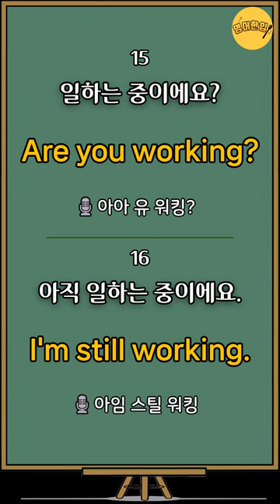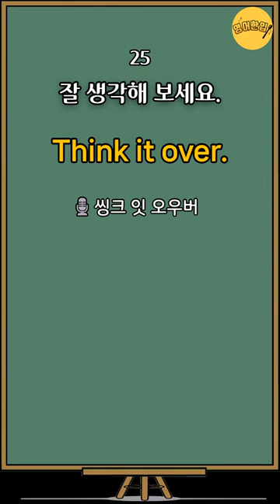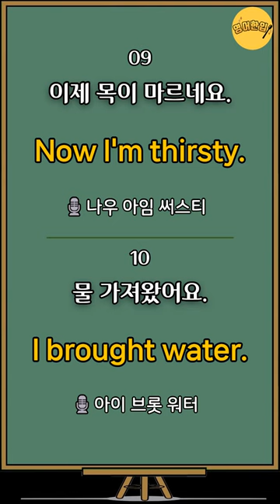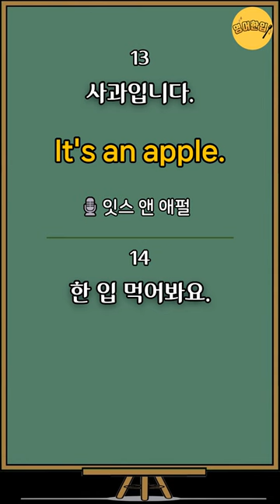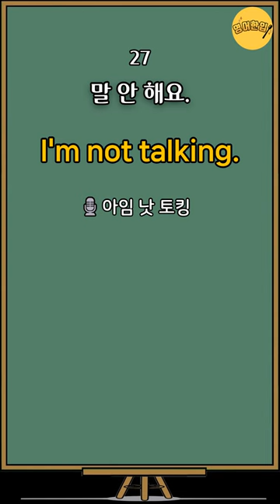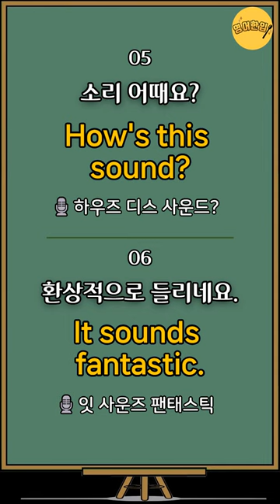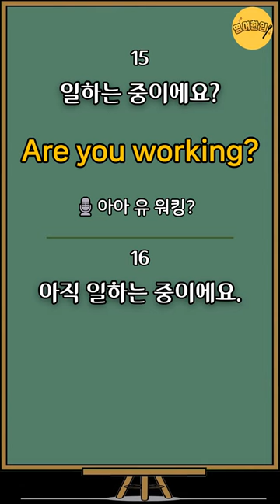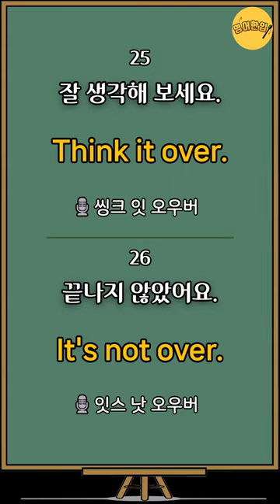[왕기초영어회화 #6] 초간단🔸3단어 대화형식 영어문장｜생활필수영어 배우기｜미국 7살 수준 짧고 쉬운영어｜왕초보영어회화｜영어공부｜영어듣기｜그냥듣기만 하세요 [영어한입]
⏪ 00:05 영상 처음으로 가기
🔁 21:05 영어만! 반복 듣기
🔁 37:22 한국어-영어 1회씩만 듣기

1) 노래를 불러요. Sing a song.
2) 같이 노래해요. Let's sing together.
3) 나는 음악을 많이 좋아해요. I love music.
4) 음악을 들어요. Listen to music.
5) 소리 어때요? How's this sound?
6) 환상적으로 들리네요. It sounds fantastic.
7) 나는 항상 운동을 해요. I always exercise.
8) 나는 요가를 해요. I do yoga.
9) 이제 목이 마르네요. Now I'm thirsty.
10) 물 가져왔어요. I brought water.
11) 여기 우유 있어요. Here's some milk.
12) 한 모금 마셔봐요. Take a sip.
13) 사과입니다. It's an apple.
14) 한 입 먹어봐요. Take a bite.
15) 일하는 중이에요? Are you working?
16) 아직 일하는 중이에요. I'm still working.
17) 나는 회사입니다.  I'm a company.
18) 풀타임으로 일하고 있어요. I'm working full-time.
19) 상상이 되세요? Can you imagine?
20) 심각한 건가요? Is it serious?
21) 난 그냥 말하는 거예요. I'm just saying.
22) 그냥 무시해요. Just ignore it.
23) 시도해도 될까요? Can I try?
24) 한번 해볼게요. Let me try.
25) 잘 생각해 보세요. Think it over.
26) 끝나지 않았어요. It's not over.
27) 말 안 해요. I'm not talking.
28) 비밀이에요. It's a secret.
29) 부끄러워하지 마세요. Don't be shy.
30) 용기를 잃지 마세요. Don't lose courage.